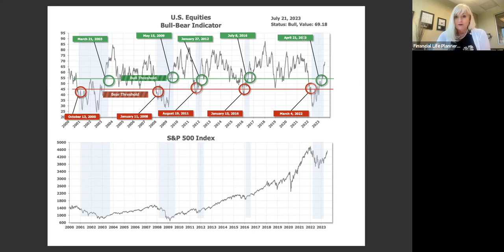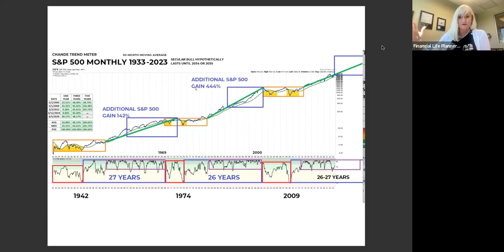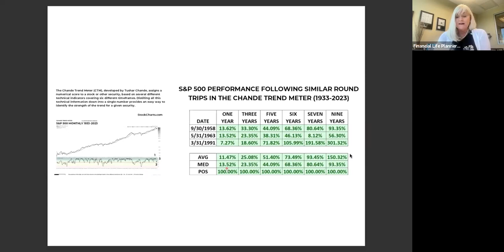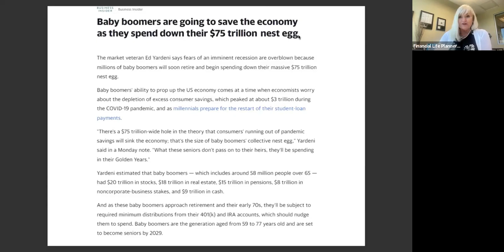7-25-23 Financial Life Planners Stock Market Update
Cynthia Fick of Financial Life Planners discusses the long term trends in the stock market with their clients.